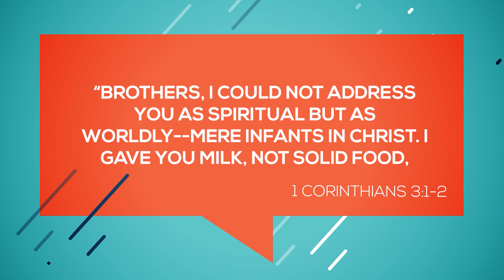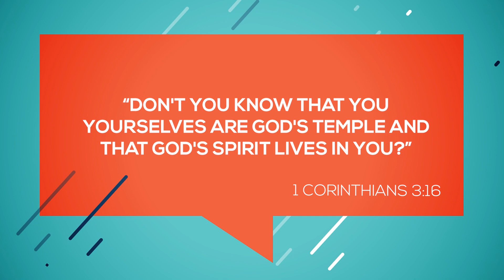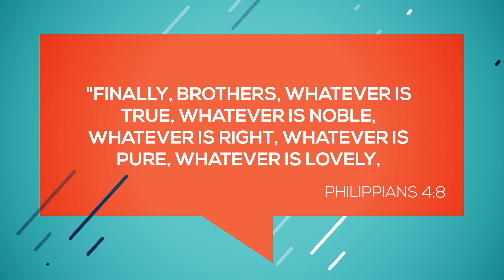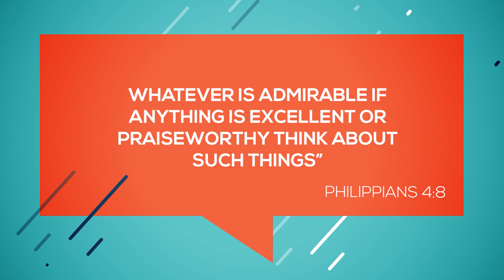A Diet For Newborn Christians